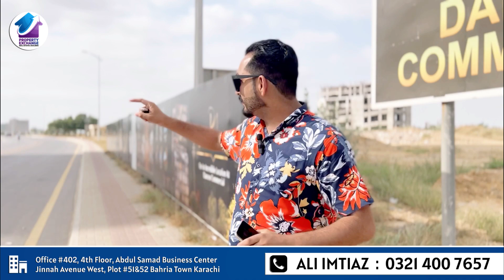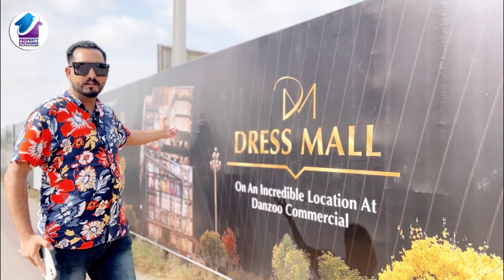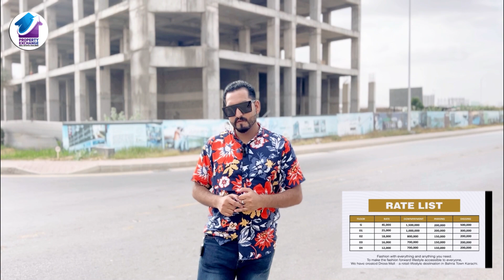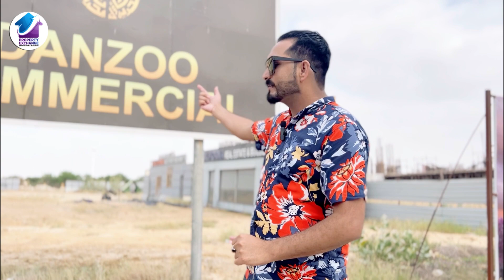Shops on Installments in Just 20 Lacs | Dress Mall Bahria Town Karachi Latest Update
Shops on Installments in Karachi, Bahria Town.
For more details, Call or WhatsApp now ;
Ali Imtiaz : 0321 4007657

Property Exchange Bahria Town Karachi